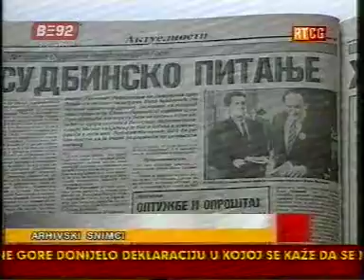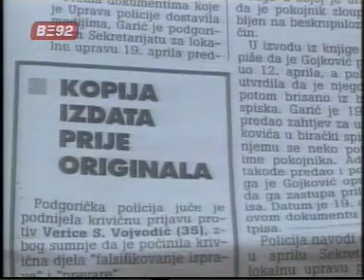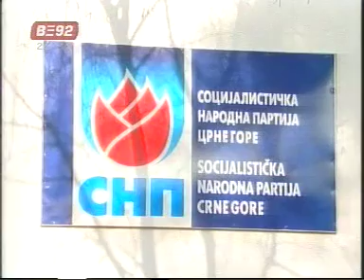Utisak nedelje,gost Milo Djukanovic 30.4.2006.